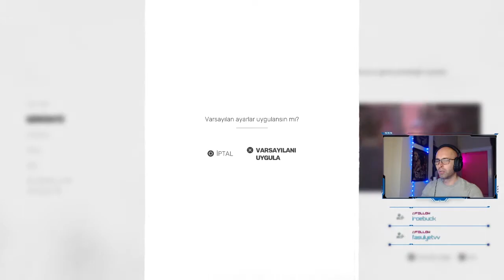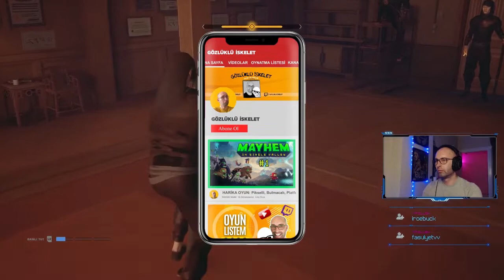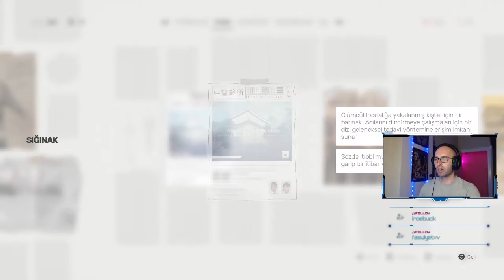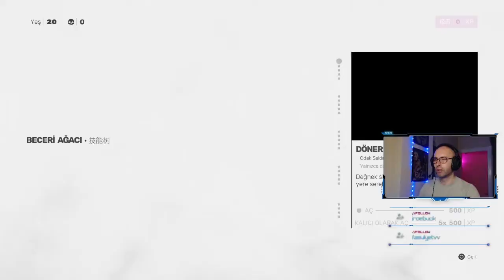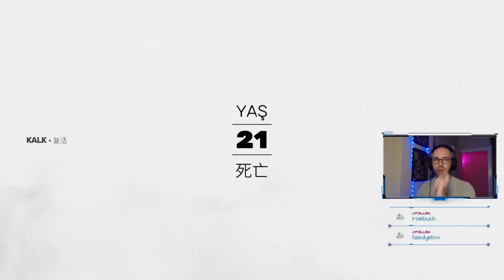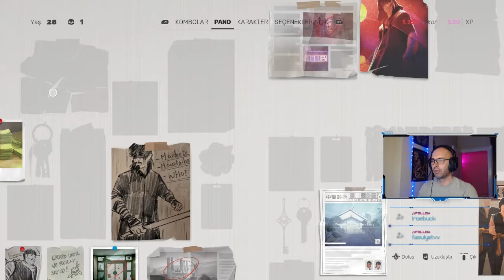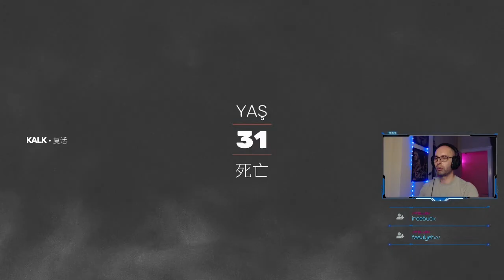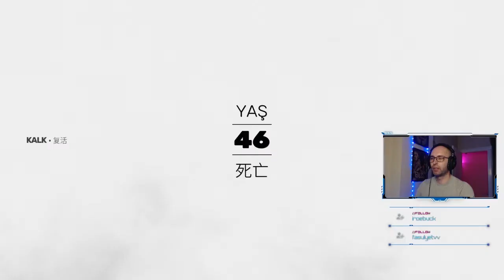I KNOW KUNGFU (Sifu) Türkçe 1. Bölüm